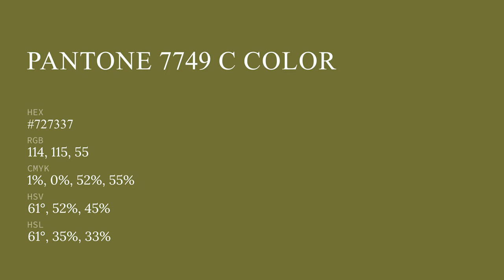color #727337 hex color - Yellow color - Cool color 727337